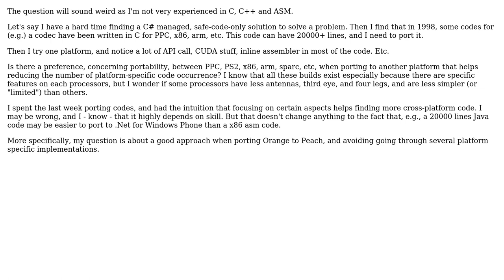Choosing the simplest platform version of a source when porting to another platform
Software Engineering: Choosing the simplest platform version of a source when porting to another platform

With thanks & praise to God, and with thanks to the many people who have made this project possible! | Content (except music & images) licensed under CC BY-SA | Music | Images & others | With thanks to user Leon Pelletier user greyfade and the Stack Exchange Network Trademarks are property of their respective owners. You are responsible for your own actions.